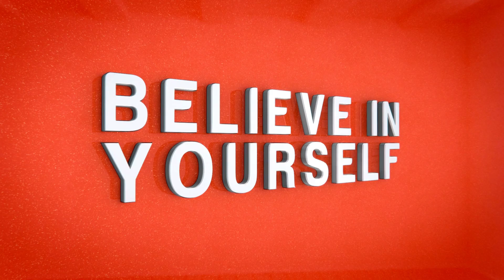EL PODER DE LA AUTOESTIMA| hechos de la psicología | mejores hechos psicológicos | datos importantes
💖 Bienvenidos a a este nuevo video donde se les comparte valiosa información sobre EL PODER DE LA AUTOESTIMA. Como sabrás NUESTROS PENSAMIENTOS influyen en nosotros.
Tu tienes el poder para brillar y mejorar tus HABITOS de PENSAMIENTO. ¡TÚ PUEDES!.

 Te invito nos sigas visitando, aquí encontrarás datos interesantes. 👍🤩